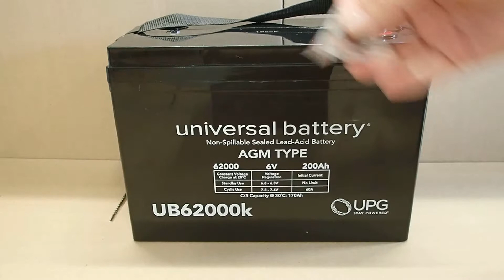6 Volts 200Ah -Terminal I4- SLA/AGM Battery - UB620000 - Group 27 Case - 45969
Our maintenance-free sealed lead acid batteries with absorbed glass mat technology offer outstanding performance withstanding high current output and deep cycling. Excellent resistance to vibration, shock, chemicals and heat. Lower self-discharge. Exceptional leak resistance even in an upside-down position. Reliable power for critical applications. DOT 60 classified for easy transportation. UL recognized.

• Universal Battery Replacement Brand
• No Spills, Leaks or Water to Check
• Rechargeable
• Voltage: 6V (6 Volts)
• Capacity: 200Ah
• Terminals: Internal Threads
• Chemistry: Sealed Lead Acid (AGM)
• Length: 12.05 inches
• Width: 6.61 inches
• Height: 8.66 inches - Total Height with Terminals: 8.95 inches
• These are replacement batteries only. You must use your existing wire and cables.